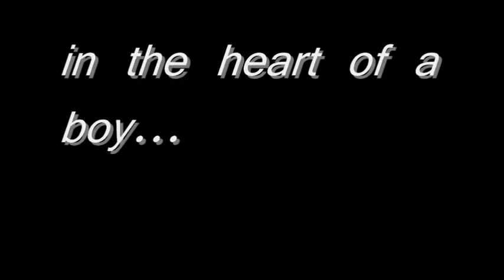Wyoming Cowboys QB Brett Smith Retrospective Video 2011.wmv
A retro video of Wyoming Cowboys QB Brett Smith collected from 4th grade to his sophomore year in high school.